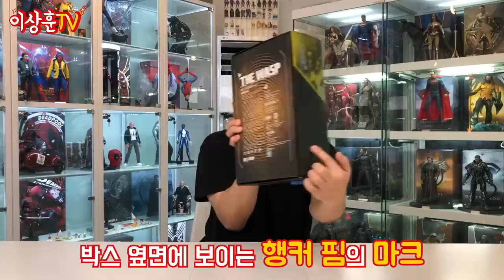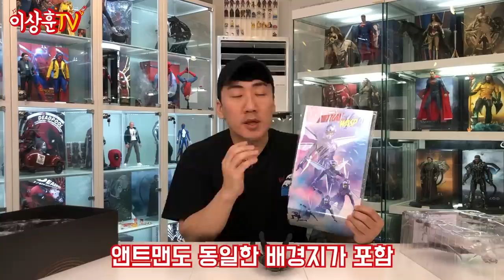(ENG)와이프 보다 와스프?!🤖미친 퀄리티에 정신줄 놔버림!ㅋㅋㅋ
작은 것들 중에 최고!
앤트맨 과 와스프 중에 와스프 리뷰를 가져왔습니다!

미모 장난 없는 와스프..
날개 디테일은 또 무엇이죠?!
헬멧을 써도, 벗어도 멋쁨 지리는 와스프 함께 보시죠!